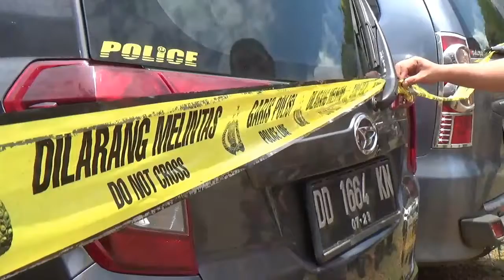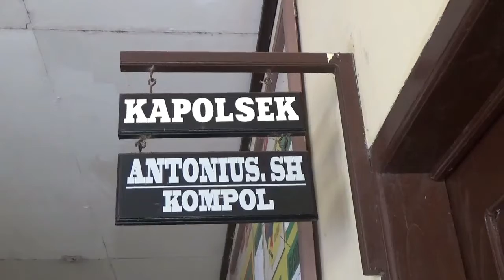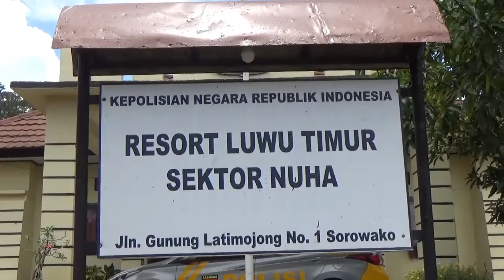DUA KARYAWAN SWASTA GELAPKAN PULUHAN MOBIL RENTAL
Penyidik Polsek Nuha, Kabupaten Luwu Timur, Sulawesi Selatan, mengamankan dua orang pria yang berprofesi sebagai karyawan perusahaan swasta. Keduanya diduga telah menggelapkan puluhan mobil rental.